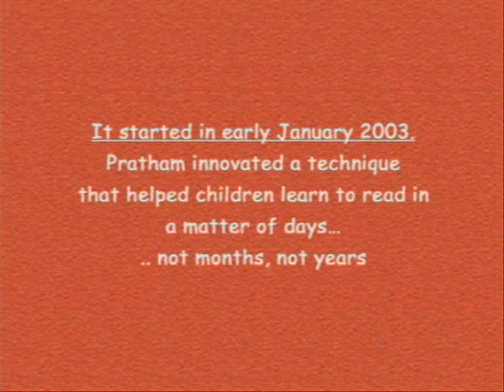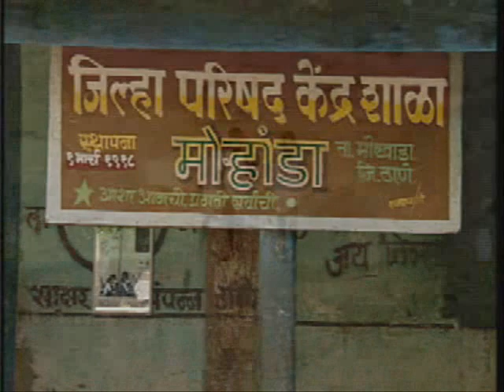Pratham Learn 2 Read Program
Pratham L2R program documentary